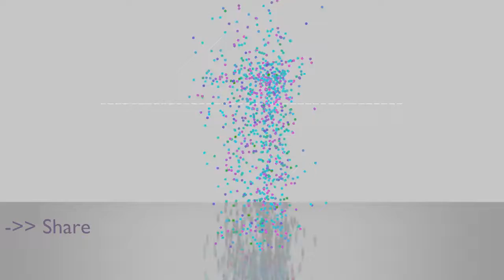Abstrakt - U [NCS10 Release] [Instrumental]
FMC: TheFreeMusicCenter
Track: U [NCS10 Release] [Instrumental]
Autor: Abstrakt